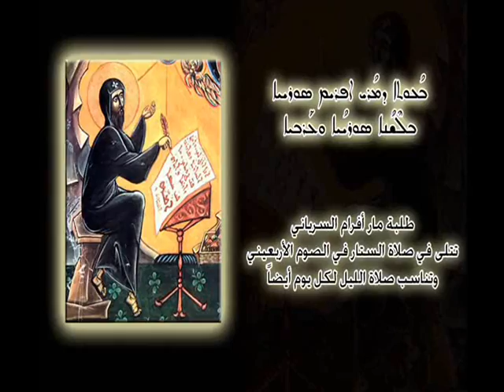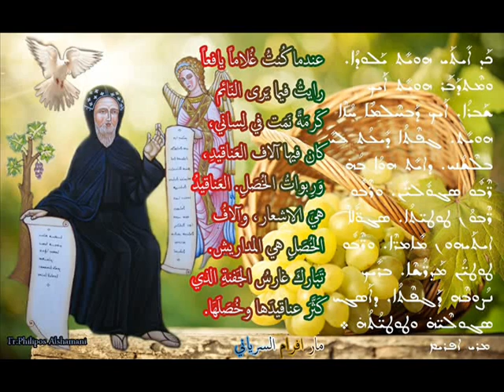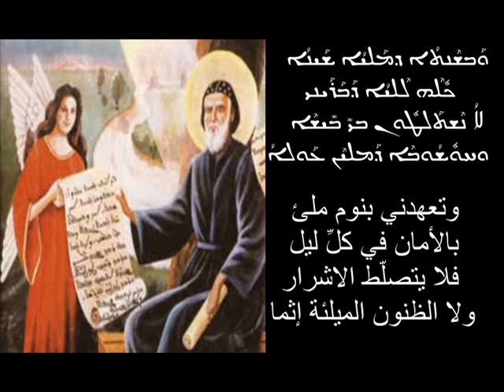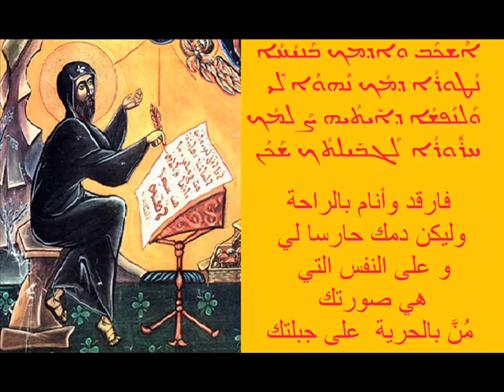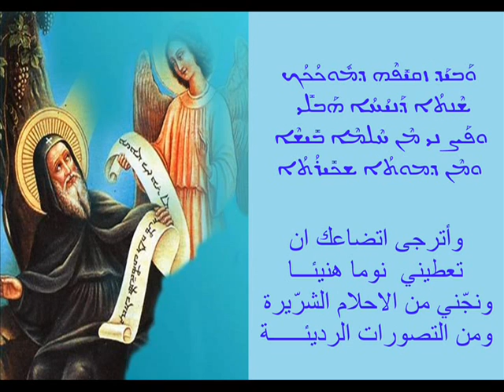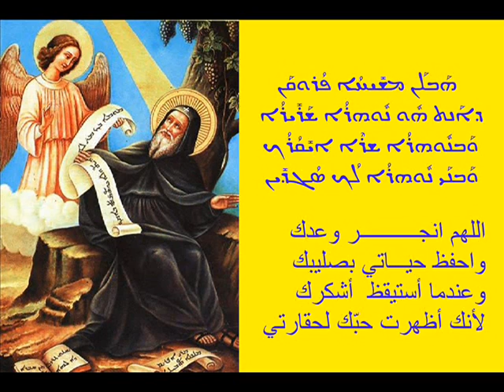Las Vegas Suryoye - Moran Itrahama'layn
Prayers From Saint Ephraim.